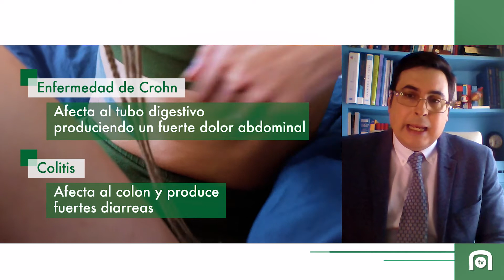Grupo Esneca TV - Colitis ulcerosa y la enfermedad de Crohn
Las enfermedades que afectan al tracto intestinal son unas de las que más molestias, a todos los niveles, provocan a quienes las padecen. En este sentido, dos de las dolencias más habituales al respecto son la colitis ulcerosa y la enfermedad de Crohn, que, a su vez, se enmarcan en las conocidas como Enfermedades Inflamatorias Intestinales. Así, por su parte, la colitis ulcerosa es una enfermedad inflamatoria del colon, y del recto. Además, está caracterizada pro la inflamación y ulceración de la pared interior del colon. Por otro lado, la enfermedad de Crohn es una afectación inflamatoria de tipo crónico y autoinmune del tubo digestivo que evoluciona de modo recurrente con brotes. De causa desconocida, entre sus principales síntomas destacan el dolor abdominal, diarreas, fiebre, pérdida de peso, hemorragia rectal. ¿Queréis saber más sobre ambas enfermedades? En el programa de hoy el doctor Víctor Vidal nos lo explica todo.